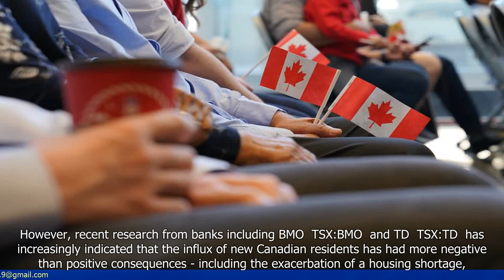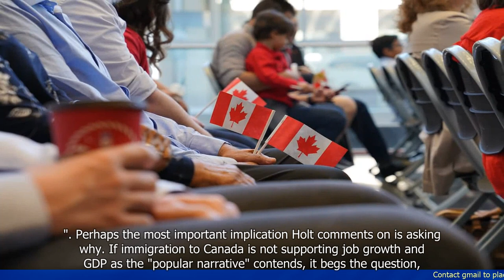Newcomers to Canada not driving employment gains: Scotiabank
- Newcomers to Canada are not driving employment gains, according to a report by Scotiabank.
- The report suggests that while immigration levels have increased, the employment rate for newcomers has remained relatively low.
- The study also highlights the challenges faced by newcomers in finding suitable employment, such as language barriers and a lack of recognition for foreign credentials.